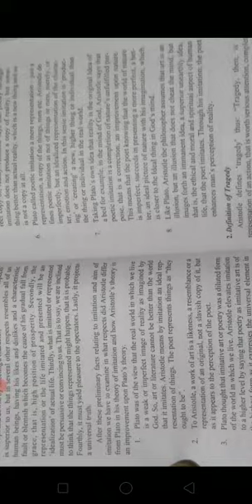Theory of Imitation or Memisis by Aristotle Part-2 for TYBA